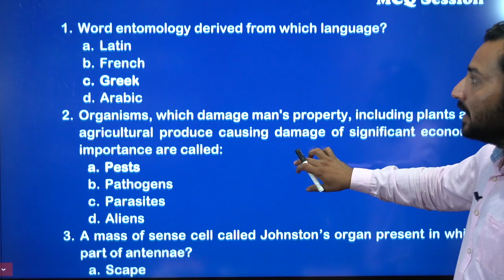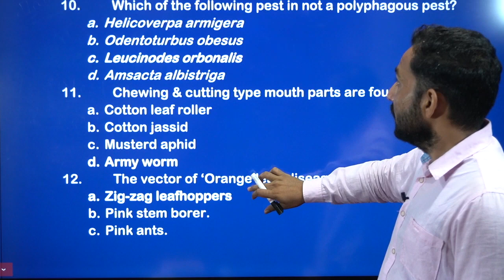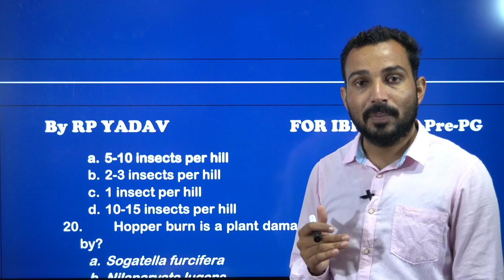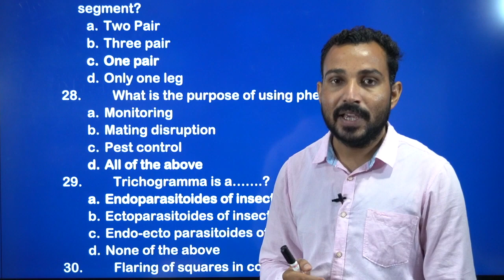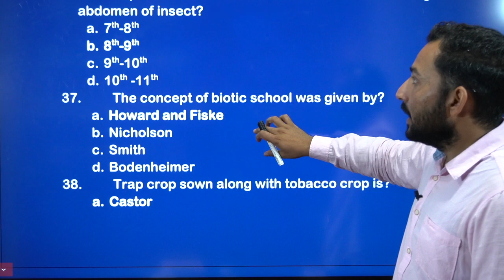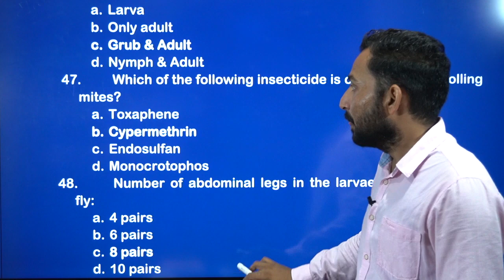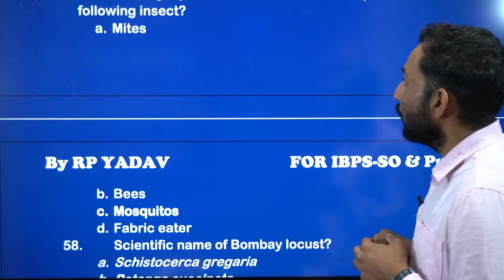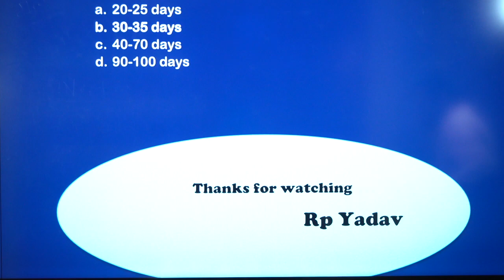Entomology MCQ Session|| RP YADAV|| Arise Studies|| Pre-PG|| IBPS-SO|| Competitive Agriculture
Arise Institute Chomu,
Director- Mulayam singh Yadav 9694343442
Co- Director - Mohan bhakhriya 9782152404
Secretory- Kailash Chand Yadav 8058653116
icar | JRF | BHU | SRF | jet | AAO | SO | AO | Pre-PG | IBPS-SO | jet online Classes | icar Online Classes | bhu Online Classes | jet most question |jetfreeclasses | icarfreeclasses